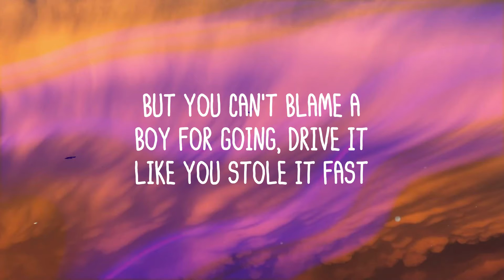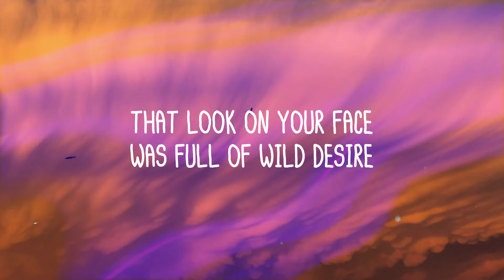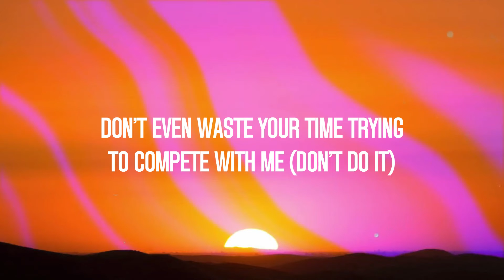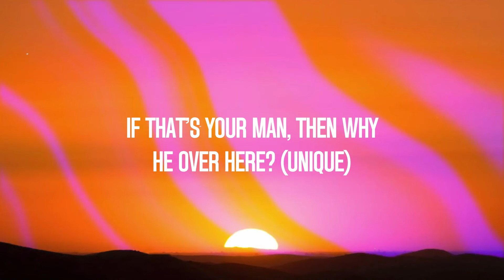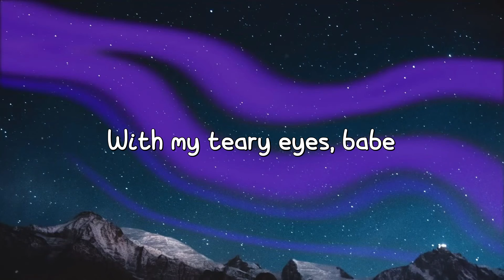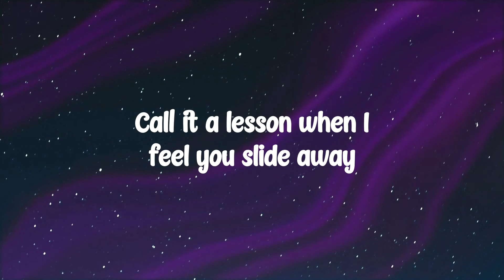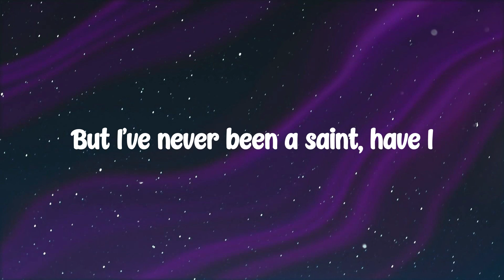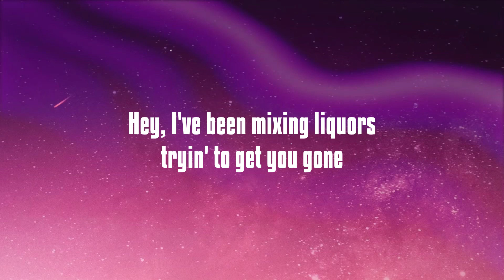Heart On Fire - Jonathan Clay /Visualized Lyrics/ 🧋